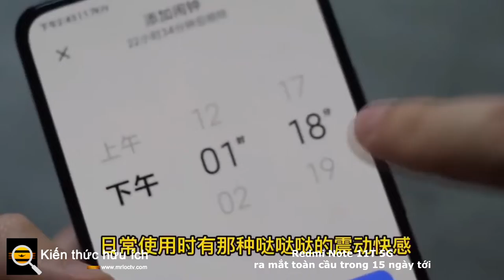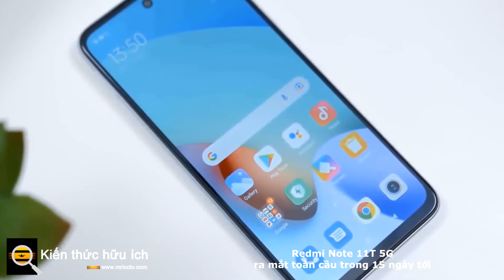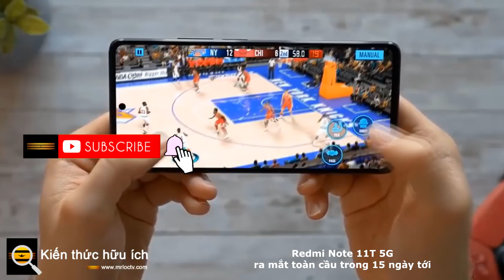Redmi Note 11T 5G ra mắt toàn cầu trong 15 ngày tới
Redmi Note 11 đã được ra mắt tại Trung Quốc vào tháng trước và dự kiến ​​sẽ sớm ra mắt toàn cầu.

Trên thực tế, Redmi Note 11T sẽ không phải là một điện thoại hoàn toàn mới mà nó được báo cáo sẽ là phiên bản đổi thương hiệu của Redmi Note 11. Điện thoại này dự kiến sẽ là phiên bản kế nhiệm của Redmi Note 10T 5G.

Về cấu hình, Redmi Note 11T 5G dự kiến sẽ được cung cấp sức mạnh đến từ con chip Dimensity 810 của MediaTek, có 8 nhân với tốc độ xung nhịp 2.4GHz và hỗ trợ kết nối 5G. SoC này sẽ nhận được sự hỗ trợ từ RAM LPDDR4X lên đến 8GB và bộ nhớ trong 128GB chuẩn UFS 2.2.

Thiết bị sẽ có nhiều tùy chọn cấu hình, bao gồm RAM 6GB + ROM 64GB, RAM 6GB + ROM 128GB và RAM 8GB + ROM 128GB.

Ở mặt trước, Redmi Note 11T 5G dự kiến sẽ được trang bị màn hình có kích thước 6.6 inch, độ phân giải Full-HD+ (2,400 x 1,080 pixel), tần số quét 90Hz và tốc độ lấy mẫu cảm ứng 240Hz.

Điện thoại thông minh này sẽ được cung cấp năng lượng từ viên pin có dung lượng 5,000 mAh với sự hỗ trợ của công nghệ sạc nhanh 33W. Khả năng nhiếp ảnh của Redmi Note 11T 5G cũng khá hứa hẹn khi nó sở hữu cụm camera kép 50MP + 2MP ở mặt sau và máy ảnh selfie 16MP ở mặt trước.